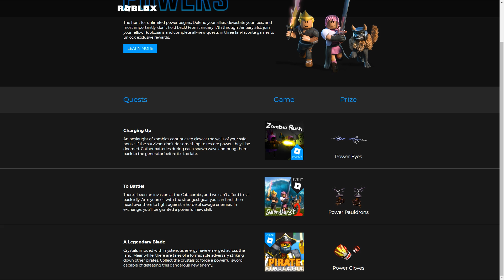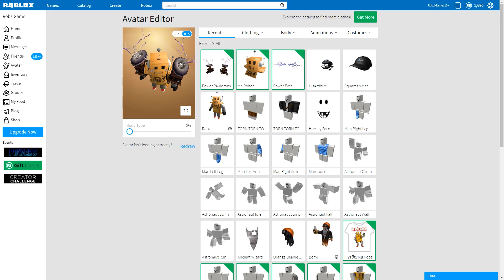КАК ПОЛУЧИТЬ НАПЛЕЧНИКИ КАТУШКИ ТЕСЛА БЕСПЛАТНО! ИВЕНТ ROBLOX POWER 2019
Играем в Роблокс (Roblox) - Ивент